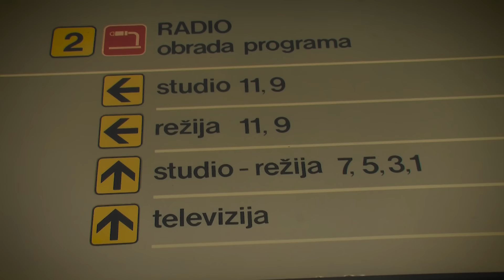Divanhana & Suzan Kardeş - Fındıklı Bizim Yolumuz (Official video)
Divanhana & Suzan releases their new studio album  "Kardeş"

After the very successful “Zukva” album, published in the end of 2015, and a two-year long regional and European tour, which included more than 120 concerts, Bosnian's sevdah band Divanhana releases their new studio album, symbolically named “Kardeş”.

Despite their overloaded concert schedule, this popular band, together with their guest, the popular Turkish actress and singer, Suzan Kardeş, managed to finish their fourth music album. It had been recorded during the February of 2017, at the SMS studio, Music production of Bosnia and Herzegovina, and later was produced at Long play studio in Sarajevo, by the band’s long time associate, Borijan Milošević.

Album “Kardeş” is consisted of ten songs, and it brings a completely new sound of Divanhana, intertwined with oriental tones of Turkish clarinetist Yunus Emre Elleka, virtuous guitar sounds of two guitarists from Tuzla, Sanel Redžć and Emir Hot, as well as the energetic sounds of Macedonian trumpeters led by the conductor Džambo Agušev.

“Findikli Bizim Yolumuz” is the second single which announced the album, followed by “Anterija”, “Fikrimin Ince Gulu“ or “Anadolka”, exactly the songs that originate  from Bosnian's and Turkish music tradition, that have travelled and communicated for centuries, kissed and hugged, created new love, happiness and sadness, spreading the musical brotherhood and sisterhood.

Without any pretensions to determine, what is the spring and what is the mouth, what flows in, and what makes the river bigger, Suzan and Divanhana let themselves go with a musical flow as brothers and sisters, as “kardeši” to blow us away with pure river of sevdah.

AUDIO:
Recorded at SMS Studio - Music production BHRT
Production/Mix/Mastering: Borjan Milošević at Long Play Studio Sarajevo

DOP: Nermin Fetić
Editing and video post-production: Kenan Pašić
Filmed at BHRT, Sarajevo in February 2017

Thank you all for supporting and loving sevdah!

Lyrics: Traditional
Arr: Divanhana